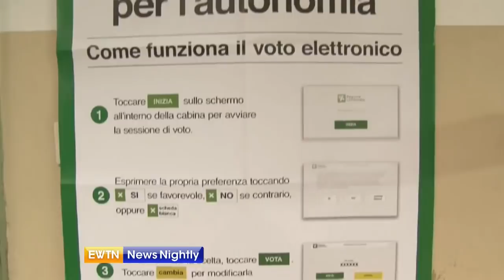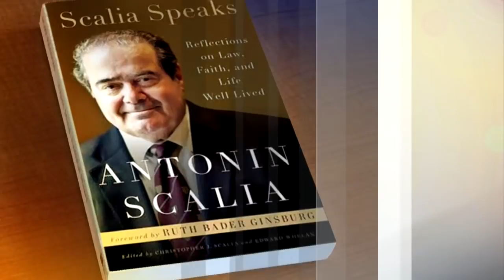EWTN News Nightly - 2017-10-23